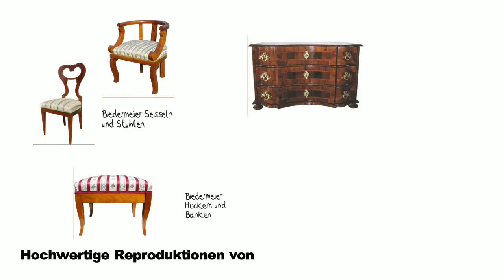Antik video 2 generated for jangl